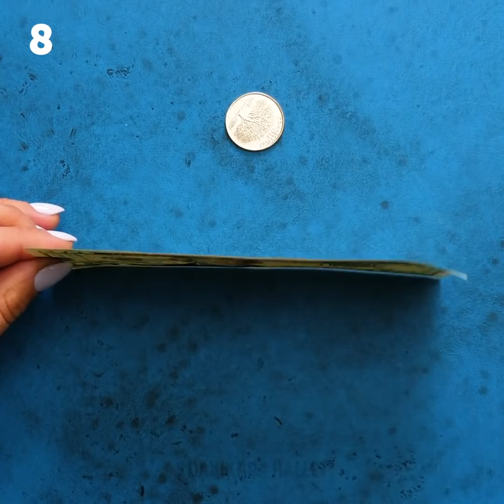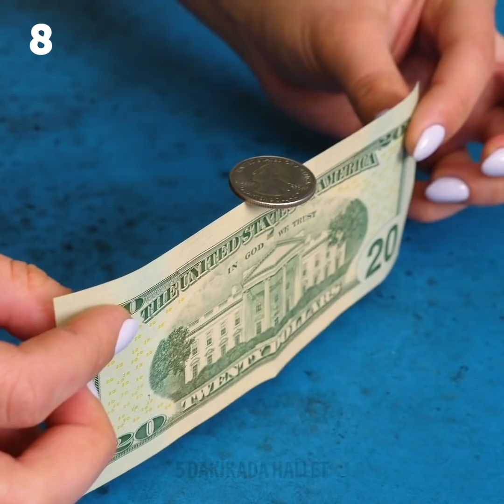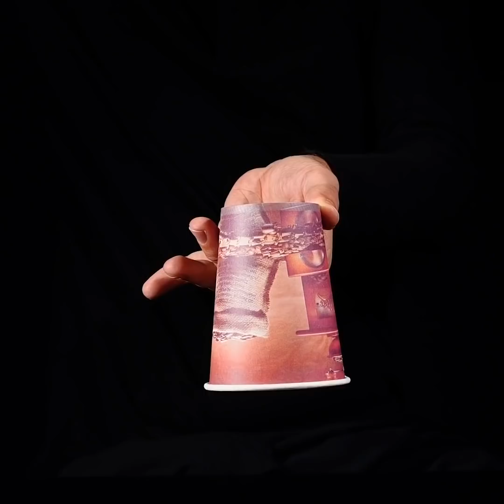ARKADAŞLARINIZ İÇİN KENDİNİZ HAZIRLAYABİLECEĞİNİZ 37 KOMİK VE KOLAY ŞAKA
HERKESİN BAYILACAĞI ŞAKALAR VE BİLİMSEL DENEYLER

Eğlenmenin en iyi yollarından biri olduğu için, sihirbazlık numaralarını herkes sever. Yeni başlayanlar için hazırladığımız güzel ve kolay sihirbazlık numaralarını ve şakalarını öğrenmek için bu videoyu izleyin:
-İki basit malzeme kullanarak manyetik sıvı yapabilirsiniz: bitkisel yağ ve yazıcı mürekkebi. Bir kaseye yazıcı mürekkebi ve az miktarda bitkisel yağ koyun ve karıştırın. Bir mıknatıs alıp sıvıya yakın tutun. Sıvının nasıl etkilendiğini izleyin.
-Bir demir parayı bir kağıt paranın kenarında nasıl dengede tutabileceğinizi öğrenin. Bu numara gerçekten çok basit! Kağıt parayı ortadan katlayın ve üstüne bir demir para yerleştirin. Sonra, kağıt parayı dikkatlice gerin. İşte!
-Bu numara inanılmaz.  Arkadaşlarınızı şaşırtmak için bir para yazıcısı hazırlayabilirsiniz. Evet, kulağa delice geliyor ama bu proje çok kolay ve eğlenceli! Yazıcınızı destekleyecek bir yapı hazırlamanız için kartona ihtiyacınız olacak. Bir parça karton kesip temelini hazırlayın. Sonra, her birinde iki delik olan iki parça daha kesin. Silikon tabancası kullanarak onları temele yapıştırın. Deliklere iki kalem sokun. Siyah kağıdı videoda gösterildiği şekilde tutturun ve gerisini de artık videodan izleyin!
-Paket lastiği ve yapışkan bant kullanarak kolaylıkla bir hayalet yapabilirsiniz. Videomuzu seyredin!
-Mıknatısla yapılan deneyler inanılmazdır! Mucize gibi göründükleri için bu deneylere bayılacaksınız. Üç bardağı yan yana koyun ve ilkini suyla doldurun. İkincisine bitkisel yağ ve üçüncüsüne de şerbet koyun. Her bardağa birkaç ataş koyun. Bardakların üzerine bir cam parçası koyun ve bir mıknatıs alıp her bardağın üstüne koyun. Ataşların nasıl farklı şekilde hareket ettiğini izleyin.

ZAMAN BİLGİLERİ:
00:09 Cadılar Bayramı için harika şakalar
01:17 Kendiniz Yapın: Para yazıcısı
02:20 Mıknatısla yapılan numaralar
03:29 Manyetik sıvı deneyi
07:10 Kibritlerle yapılan harika numaralar